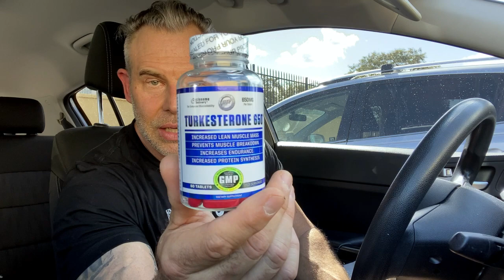Hi-Tech Pharmaceutical Turkesterone 650 Review 💯 Sourced And Extracted The Right Way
⚡️Where I bought my MUSIC ON WORLD OFF tee shirt:⚡️

DSFREDRICKSON

MISSION15

DSFREDRICKSON

MUSCLE10

Always Weigh Your Pre's! Here’s The Scale I Recommend:

Increased Lean Muscle Mass
Prevents Muscle Breakdown
Increases Endurance
Increased Protein Synthesis

Hi Tech's Turkesterone 650™ is a highly concentrated and one-of-a-kind form of turkesterone and other ecdysterones. An ecdysterone is a sterol, a naturally occurring substance in all plant and animal life, and a subgroup of steroids. Turkesterone 650™ optimizes the mRNA translation process, and enhances leucine end other uptake in the muscles. Turkesterone 650™ can increase muscle repair and growth by enhancing muscle protein synthesis, which can prevent the breakdown of muscle.

For decades Russian Olympians have known the secret of Turkesterone and Ecdysteroids. Hi-Tech brought out its first ecdystroid product in the 1990's and has remained at the forefront of extraction technology and getting superior raw materials. Hi-Tech’s R&D department has tested many Turkesterone products and MOST contain little to NO Turkesterone. Hi-Tech's  Turkesterone 650™ is standardizedndardized to 10% Turkesterone and 50% Total Ecdysteroids(drug to extract ratio 50:1)(equal to 32.5 grams of whole plant).  Turkesterone 650™ has shown to improve lean muscle mass and increase protein synthesis. Turkesterone 650™ will cause your body to stay in an anabolic state meaning more muscle growth and strength faster than ever before.

Anabolic, anti-catabolic, anti-proteolytic, protein-sparing… these are terms that describe the state of protein affairs in muscle. The bodybuilding community likes to define anabolic compounds as those which increase amino acid shuttling into muscle and increase protein synthesis. Likewise, anti-catabolic, or antiproteolytic (the more specifically correct term) compounds are defined as those which decrease amino acid shuttling out of muscle (also called protein-sparing). Irrespective of whether amino acids are being gained within muscle due to an increase in the influx of amino acids and enhanced protein synthesis, or due to the conservation of amino acids already within muscle, or both, the resulting intramuscular environment is anabolic. This is a really good thing for bodybuilders.

Although most bodybuilding supplements really don’t do jack, a few bodybuilding supplements may actually help increase the uptake of amino acids into muscle, and a few other supplements may actually help to conserve amino acids already within muscle. Even better yet, there are a very few supplements that contain formulations of ingredients that do both — they are anabolic and anti-proteolytic, which means even more muscle protein. One of those very few supplements is Turkesterone 650™ — a Hi-Tech supplement that contains a “cutting-edge” anabolic and anti-proteolytic compound. This product is all about protein…getting it, saving it, and using it to build rock-hard muscle. The active compounds in Turkesterone 650™signal muscles to grab more amino acids from the bloodstream and then use them to create muscle protein at a faster rate through increased protein synthesis. Turkesterone 650™ also tell muscles to hang on to amino acids already within muscle by decreasing muscle-wasting activities within the muscle, creating a protein-sparing metabolism, and thus maintaining an anabolic state during times when normal protein breakdown occurs. In essence,Turkesterone 650™ helps keep hard-earned muscle intact.

Other Supplement Review Channels To Watch!